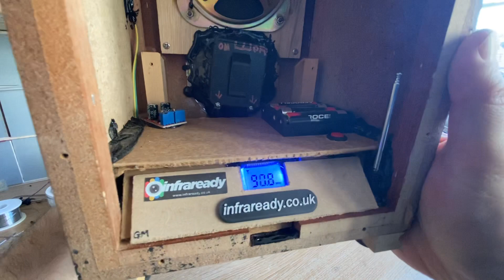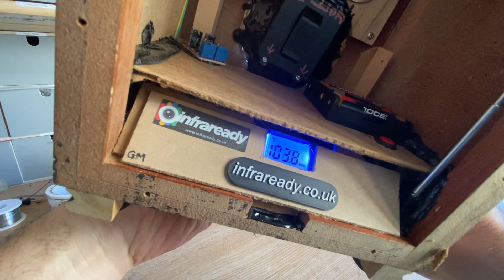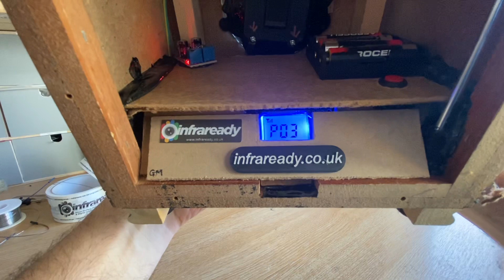GHOST BOX SPIRIT PORTAL INFRAREADY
Diy hand built spirit boxes and ghost portals with clean sweep scan and store circuitry. Built by infraready, made to last. Excellent ITC capabilities.